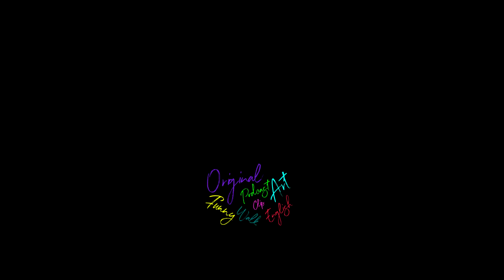📕📘📗 ОБИТЕЛЬ ЗЛА: БЕСКОНЕЧНАЯ ТЬМА (RESIDENT EVIL) - 2021 (ТРЕЙЛЕР) (РУС) (СЕЗОН 1)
📘 НАЗВАНИЕ: ОБИТЕЛЬ ЗЛА: БЕСКОНЕЧНАЯ ТЬМА
📘 ОРИГИНАЛЬНОЕ НАЗВАНИЕ: RESIDENT EVIL
📘 СТРАНА: США, ЯПОНИЯ
📘 ЖАНР: АНИМЕ, УЖАСЫ, БОЕВИК, ФАНТАСТИКА
📘 ПРЕМЬЕРА В РОССИИ: 2021
📘 ПРЕМЬЕРА В МИРЕ: 2021
📘 В РОЛЯХ: НИК АПОТОЛИДЕЯ, СТЕФАНИЯ ПАНИАЕЛЛО И Т.Д.